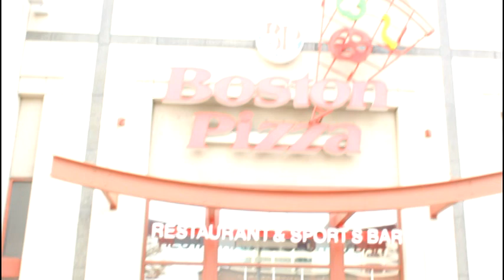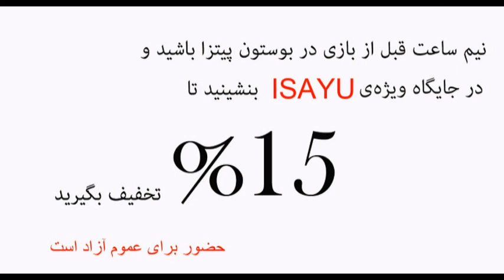Gathering of Iran's Football Fans for FIFA 2014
برای حمایت از شیرمردان ایران در جام جهانی 2014 در برزیل به ما ملحق شوید. تقویم خود را برای روز مسابقه علامت بزنید تا یک جمع گرم، صمیمی و پرشور را با هم تجربه کنیم. ما سعی کردیم تا علاوه بر فراهم کردن یک محل مناسب، برای راحتی شما تخفیف در هزینه غذا نیز ارائه کنیم.
فراموش نکنید که دوستان تان را هم به این رویداد دعوت کنید، همه با هم تیم ملی مان رو تشویق خواهیم کرد.
دوشنبه ۱۶ جون ساعت ۱۵:۰۰ ایران و نیجریه
شنبه ۲۱ جون ساعت ۱۲:۰۰ ایران و آرژانتین
چهارشنبه ۲۵ جون ساعت ۱۲:۰۰ ایران و بوسنی

برای رزور صندلی خود حتما ۳۰ دقیقه قبل از شروع مسابقه در محل باشید.
محل گردهمایی رستوران بوستون پیتزا تقاطع خیابان یانگ و شپرد
بعد از هر مسابقه مراسم قرعه کشی و اهدا جایزه برگزار میشود شرکت در این گردهمایی برای عموم آزاد است و هزینه ای در بر ندارد

Join us for supporting Persian lions in FIFA World Cup 2014. Mark your calendar for the matches days and experience a warm, intimate and passionate gathering. In addition to provide a suitable place, we tried to provide discount for food services for your more convenience. Don't forget to invite your friends to this event, we will
support our national team together

Monday 16th Jun 15:00 Iran Vs. Nigeria
Saterday 21st Jun 12:00 Iran Vs. Argentina
Wednesday 25th Jun 12:00 Iran Vs. Bosnia

Venue: Boston Pizza (Yonge and Sheppard) draw would be hold after each game. Please be there at least . 30 min sooner. There is no "Cover Charge" for this event